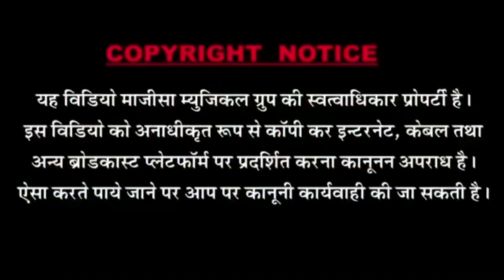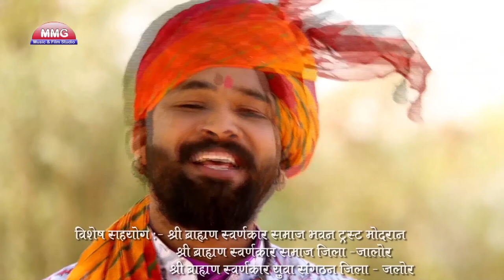राजस्थान की हज़ारो साल पुरानी कथा # अणदाराम जी कथा Part 2 # Latest Katha 2018 # Hd Video watch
❖Artist :Kumar Gorav,Manish,Lucky Singh,Anuj, Prashant, Rena
❖Song : Katha
❖Album :Sant Shri 1008 Aandaramji Maharaj Katha
❖Singer :Shyam Paliwal
❖Lyrics : Shyam Paliwal
❖D. O.P.: Anshuman R.Jha, Dharmendra Nath
❖Editor : Anshuman R.Jha
❖Music Label : MMG Music&Films Studio
❖Category : Bhajan
❖Sub Category : Bhajan
❖Director : Shankar mali
❖विशेष सहयोग :एम.बी.सोलंकी,अशोक सोलंकी जालोर,के.के.परमार,परबत राजपुरोहित,ललित प्रजापत, नरपत माली, जितेन्द्र सोलंकी,रतनलाल जालोर,जितन पटेल, पारस सुथार,अशोक सिंह बुडीवाडा, अशोक सिंह राजपुरोहित, ललित देवासी,एवं समस्त एम. एम. जी. मित्र मण्डल